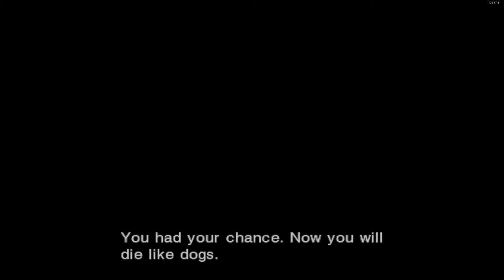Lost Planet : Extreme Condition | Part 1 | The Search for a New Home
Humanity has attempted to colonize E.D.N. 3 but unfortunately failed. As a result many where stranded there and had to survive the wastes and indigenous life of this barren Ice world. Many have become classified as snow pirate by the returning human colonization project governed by NEVEC. As it turns out they are up to no good and have very nefarious plans in the works this time around.

Any content used in this video that is not my own will be implicated either in the video itself or in the description if not both. It's intended for either comedic, informative, or background ambiance. The only things I claim is the copy of the game I own, video recording of game play, and commentary on what transpired during the game play. The game itself is of course the property of it's proper owner(s).